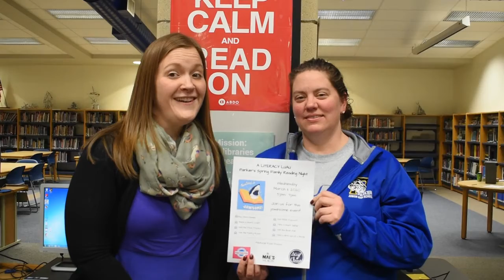PJH Blue & Gold Broadcast 02/06/20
Parker Junior High